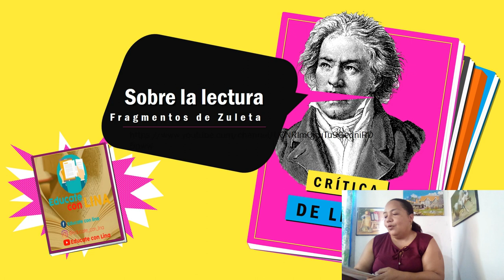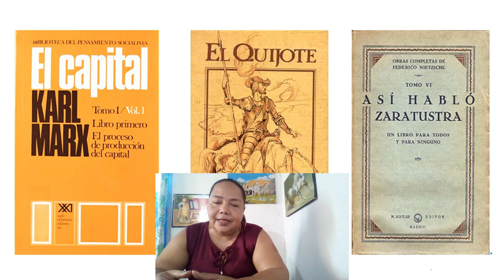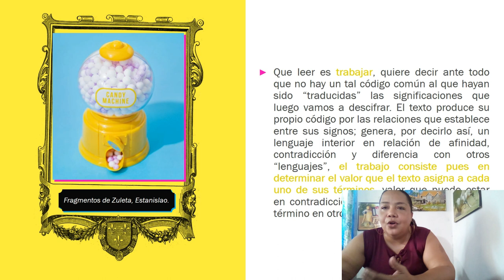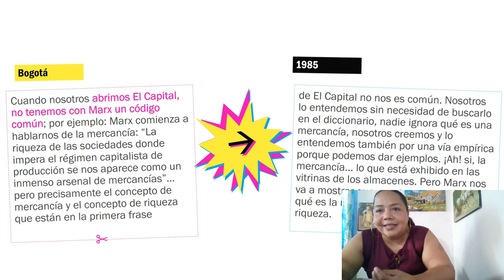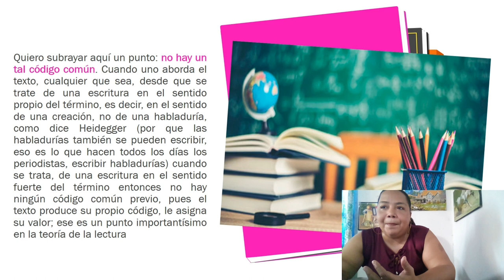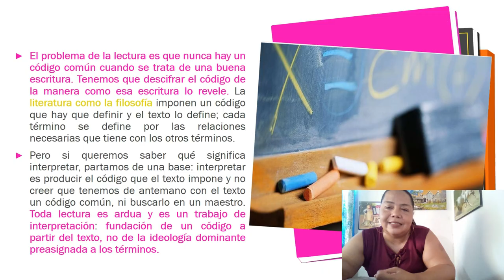LECTURAENCASA - SOBRE LA LECTURA - ESTANISLAO ZULETA - Educate con Lina